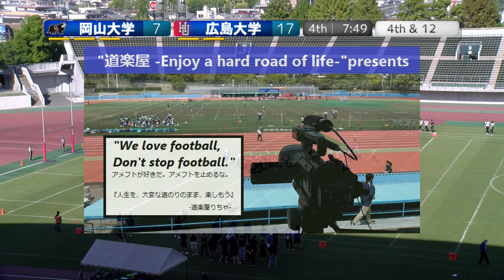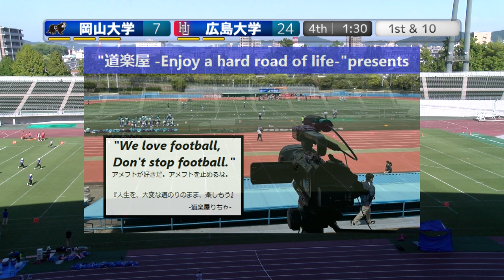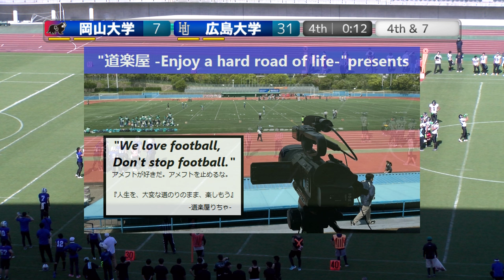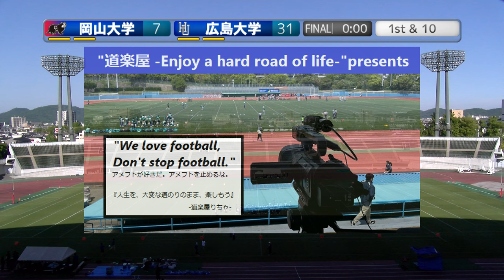【4Q】20240503 岡山大学Badgers×広島大学Raccoons『第36回瀬戸大橋ドリームボウル』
2024.5.3(Hol) 第36回瀬戸大橋ドリームボウル at シティライトスタジアム
岡山大学Badgers×広島大学Raccoons【4Q】

2022シーズン、NFA日本社会人アメリカンフットボール協会承認の下、